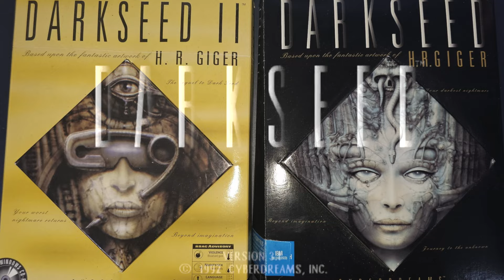Is A.I. the darkseed? A philosophical journey feat. Luma AI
Is AI art the future of creativity or just the latest tech fad?

Feat. Luma AI

Highlights in This Video:
The philosophy of AI art: Should we love it, fear it, or both?
How tools like Luma AI are changing the game for artists and creators
The rise of the “Prompter” as the artist of the future
Can AI ever truly replace the human touch in art?

Questions to Think About:Who’s the real artist—the creator or the AI?
Are prompters shaping our future art culture?
And should we embrace this new form of digital creativity—or are we losing something irreplaceable?